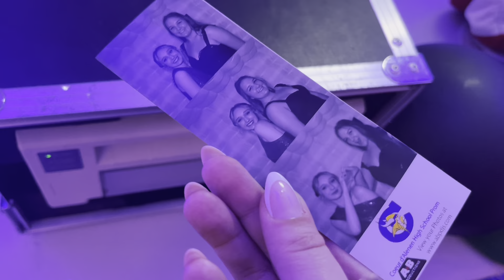GRWM: PROM!!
Love ya!!